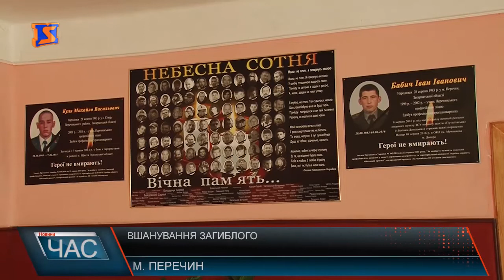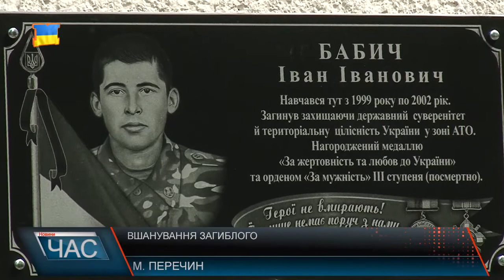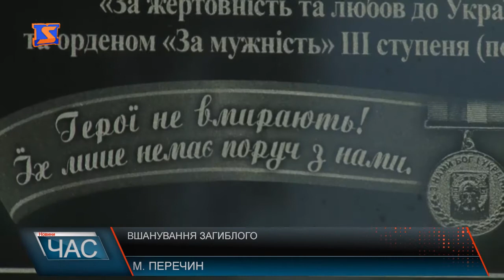Встановили меморіальну дошку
У червні минулого року в Перечині поховали загиблого на Донбасі Івана Бабича. Героя проводжали усім містом – урочистою траурною процесією за участі духовенства. Іван Бабич служив на передовій під Донецьком у складі 15-го батальйону 128-ї бригади, де був поранений. Помер боєць в комі у Дніпропетровській лікарні 10 червня. 12-го його поховали в рідному Перечині на місцевому кладовищі.Минув рік. Пом’янули загиблого в день роковини поховання Івана Бабича в професійному ліцеї, де навчався боєць. Тут закарпатському воїну відкрили меморіальну дошку. На жалобній церемонії були присутні батьки загиблого, рідні, товариші по службі, знайомі, друзі, викладачі та учні навчального закладу. Вшанували Івана Бабича тематичними піснями від студентів та вчителів ліцею, під час виконання яких мало хто міг стримати сльози. В ліцеї Іван Бабич навчався протягом 3-х років, здобував тут професію електрогазозварювальника. Заступник директора навчального закладу згадує, Іван був хорошим учнем та компанійським хлопцем. Іван достроково закінчив навчання в ліцеї через призов до лав Збройних Сил України. Влітку 2014 року він добровольцем пішов захищати Батьківщину на Схід. Іван Бабич був справжнім патріотом, каже його товариш по службі Іван Пайда. Присутні на заході висловлювали вдячність батькам загиблого за те, що виховали справжнього героя, адже чоловік поплатився власним життям за мир в домівках близьких і друзів. Тепер ім’я Івана Бабича буде увіковічено не тільки на стінах закладу, де він навчався. Невдовзі на честь бійця в Перечині перейменують вулицю Пушкіна. Іван Бабич пішов із життя в 34 роки. Його нагородили медаллю «за жертовність та любов до України» та орденом «за мужність 3-го ступеня»... посмертно!